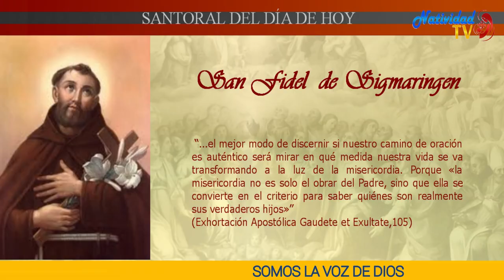SANTO DEL DÍA | Fr. JUAN DUQUE, odm /Lunes, (24/04/2023)